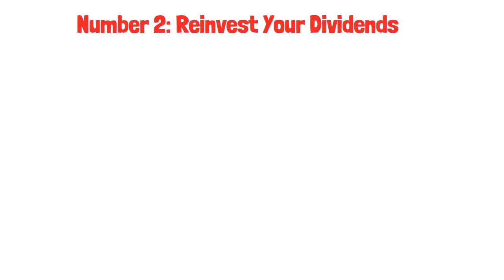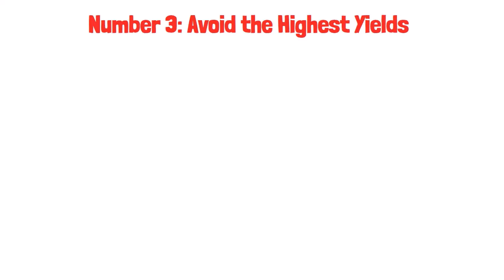Warren Buffett’s BEST Investing Strategy for 2024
In this video, we'll dive into Warren Buffett's best investing strategy for 2024. Discover the key principles and techniques that have made him one of the most successful investors of all time.